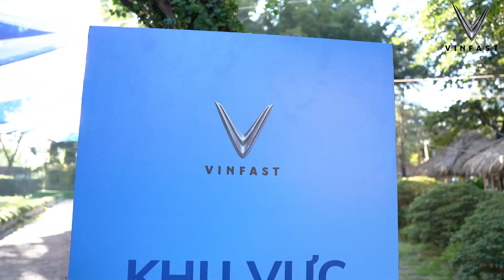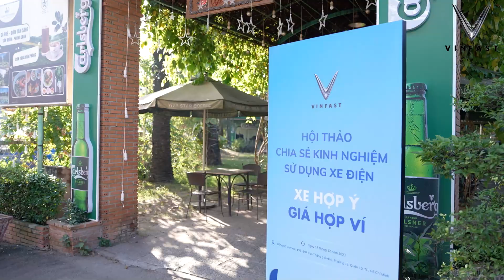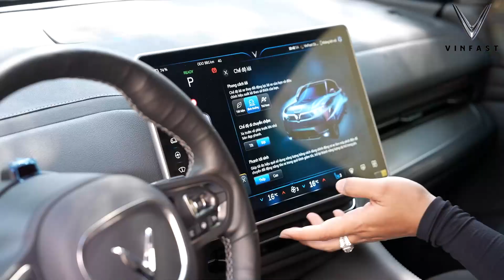Video Recap - 𝐕 𝐢 𝐧 𝐅 𝐚 𝐬 𝐭 - Đ𝐮̛́𝐜 𝐃𝐮̛𝐨̛𝐧𝐠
🎥Video / Hoàng Vương Trung - Galaxy Media
☎️ Coppyright / Đ𝐮̛́𝐜 𝐃𝐮̛𝐨̛𝐧𝐠
📖Client / 𝐕 𝐢 𝐧 𝐅 𝐚 𝐬 𝐭
🔖Project / Event

© Bản quyền thuộc về Đ𝐮̛́𝐜 𝐃𝐮̛𝐨̛𝐧𝐠
© Copyright by Đ𝐮̛́𝐜 𝐃𝐮̛𝐨̛𝐧𝐠 ☞ Do not Reup